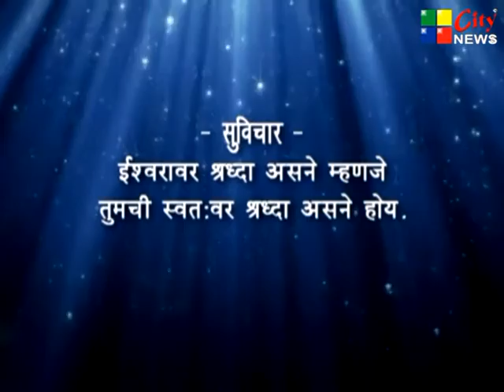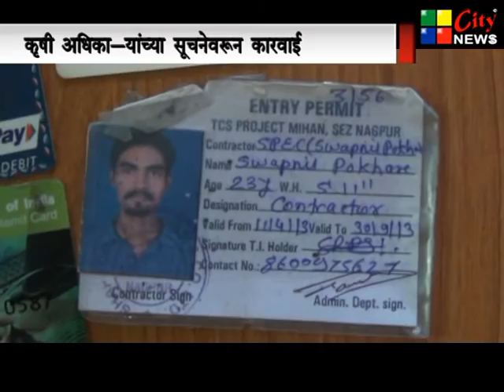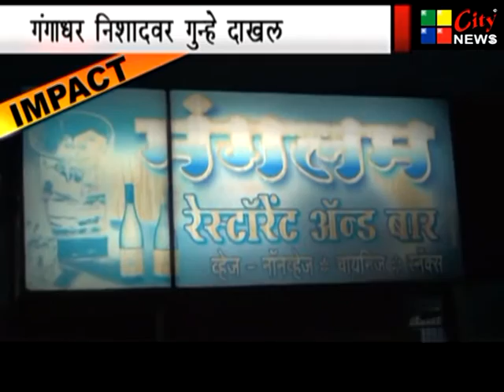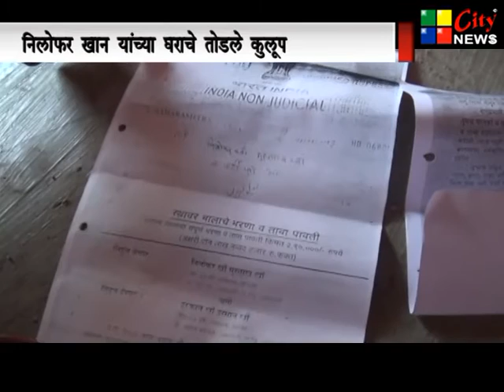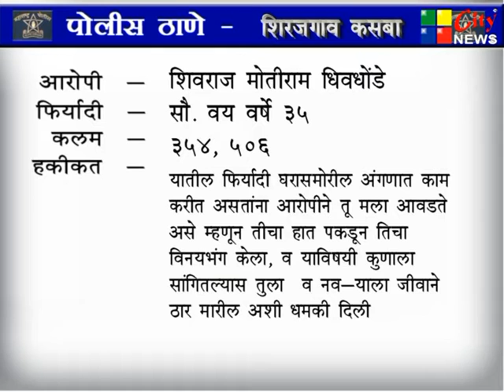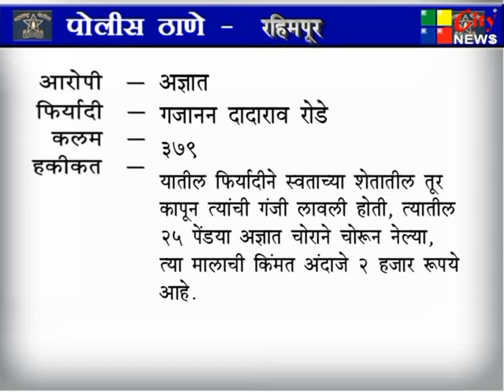Citynews Amravati 01 03 2017 Marathi News